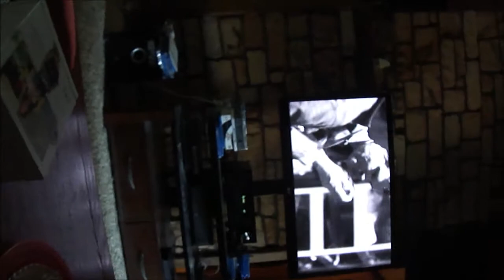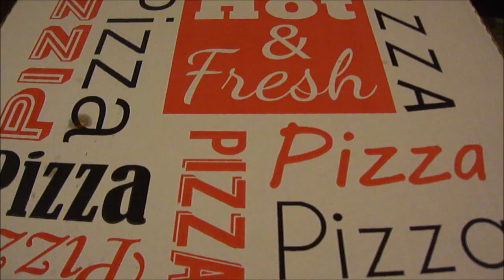I review THE MIST (in black & white) & CABIN IN THE WOODS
Are these 2 movies any good?